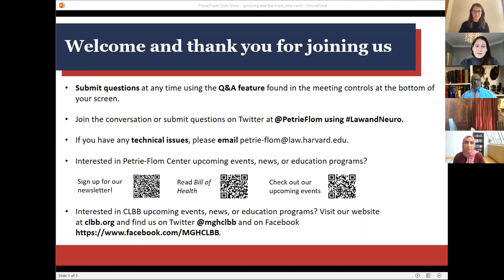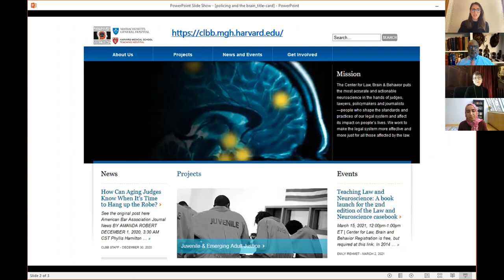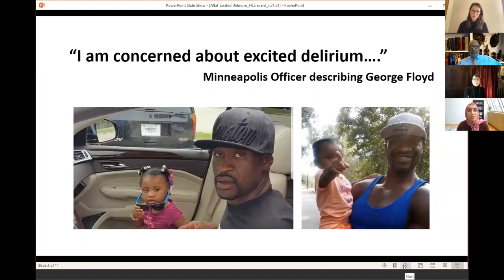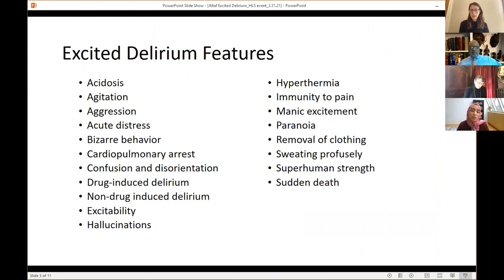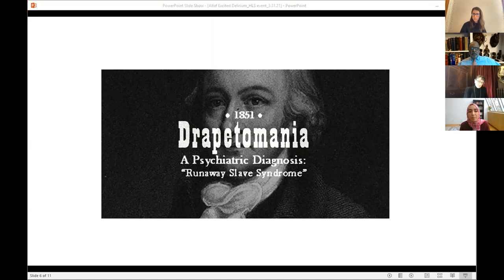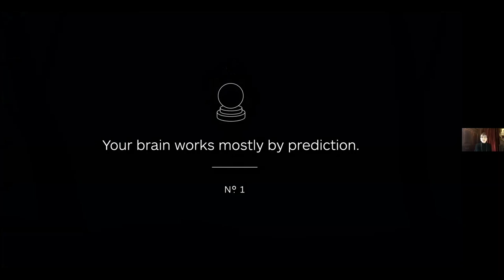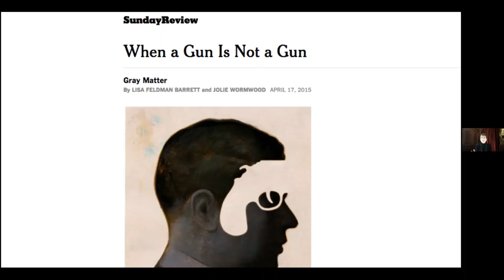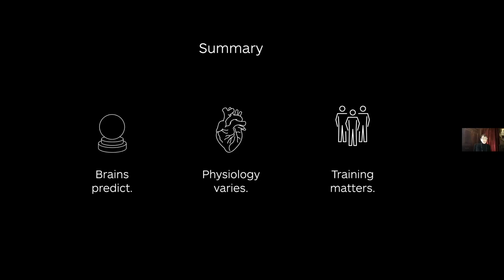Policing and the Brain: How Neuroscience Can Contribute to Police Reform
The language of medical science has been used by law enforcement to justify police brutality. For example, a police officer present at the killing of George Floyd suggested that Floyd might have been experiencing "excited delirium," a term that, while not recognized by major medical associations, is sometimes used by law enforcement to describe aggression resulting from illicit substance use.

Though there is potential for problematic and biased use of medical science by law enforcement, could neuroscience hold promise for shaping evidence-based reforms?

This panel on March 31st explored this question through a discussion of recent neuroscience research into emotions and the brain, and the significance of this research for police reform efforts.